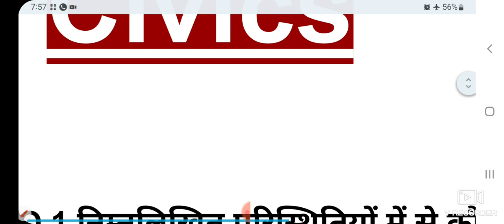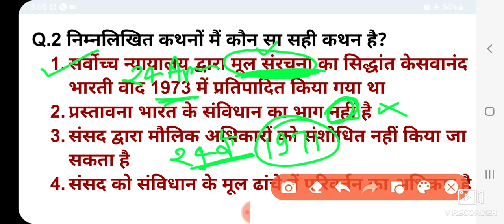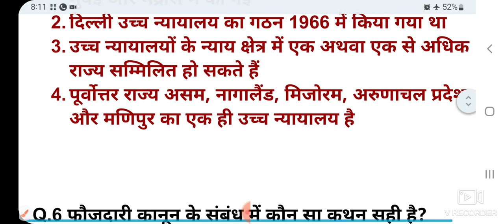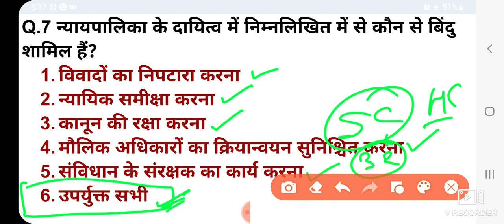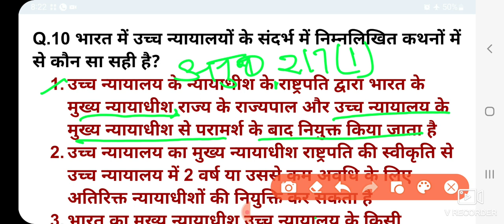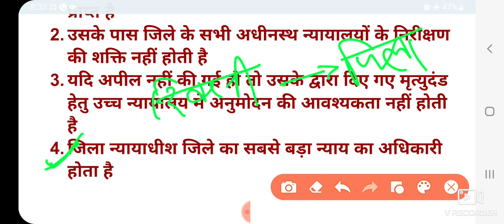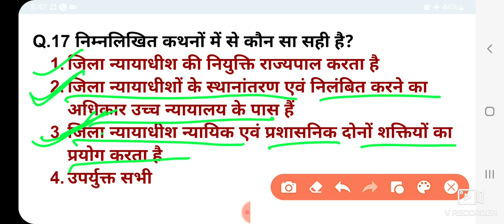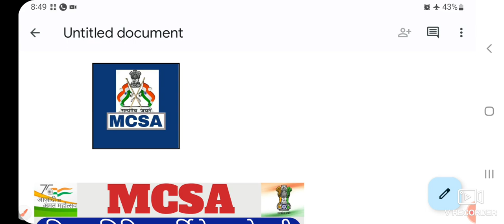The Judiciary | INDIAN POLITY | By DeepakSir। MCSA Academy | For all exams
PDF related to this video will be available to you on the Telegram channel.

In this video Mr. Deepak Sir (Director Sir) MCSA Academy will be teaching the topic the Judiciary in Indian polity he will be discussing about The Judiciary  and all effects of this topic in question series format.

This video will help you to understand the concept and benefits of the Judiciary.

Through this video, you will understand very well how the question related to this topic can be asked or has been asked in the commission.

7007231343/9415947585